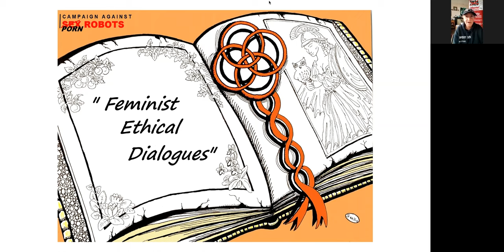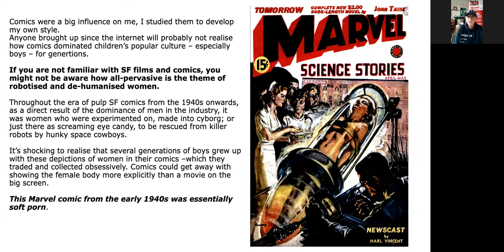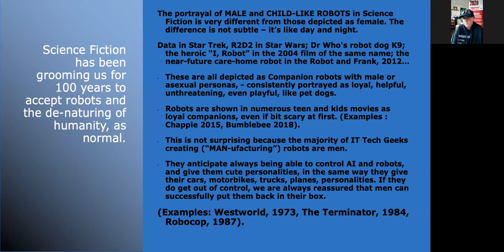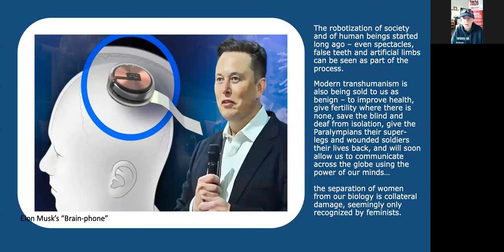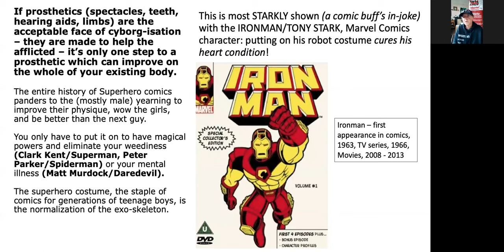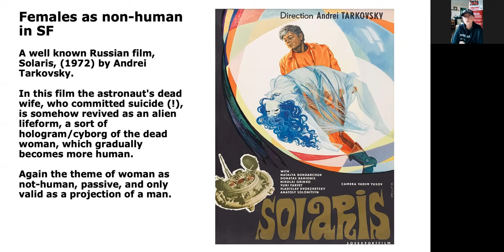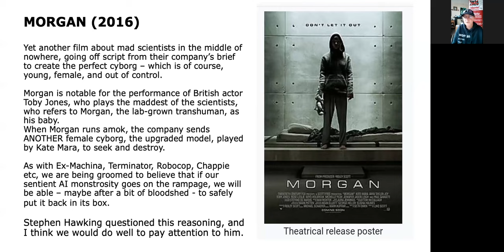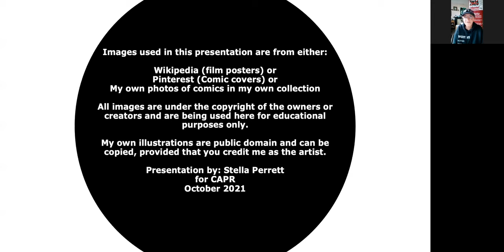How 100 years of sci-fi has groomed society to accept the separation of women from their biology.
The Feminist Ethical Dialogues Presents:

How 100 years of Science Fiction movies, books and comics has groomed society to accept the separation of women from their biology.

From Metropolis to Wonder Woman to Ex Machina - how have women been dehumanised in science fiction?  Artist and polical cartoonist, Stella Perrett takes us through a tour of science fiction and its representations of women.

NOTE: the correct spelling of Sheri S Tepper which cannot be corrected in the video but is acknowledged here.

By
Political Cartoonist and Science fiction/fantasy illustrator
STELLA PERRETT
See 40 years of Stella’s work at: radicalcartoons.com

The Campaign Against Pornbots is fighting against dehumanised pornographic representations of women and girls.